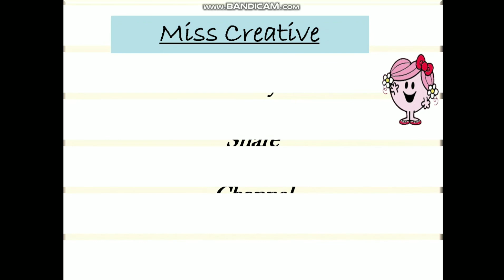Learner's Characteristics|Teaching Aptitude|NTA/UGC Net|Miss Creative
Hello Students Welcome back..
We are Talking about the topic Teaching Aptitude
that is very important topic for NTA/UGC NET Exam

so Today's Topic
is:-Learner's Characteristics

Also watch out my brother channel
which is a gaming channel